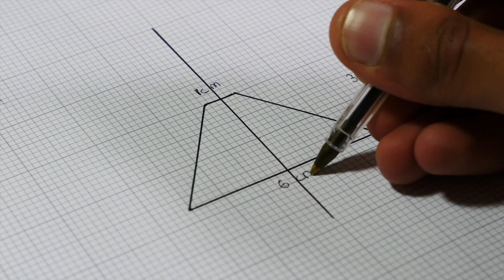3D голограмма дома